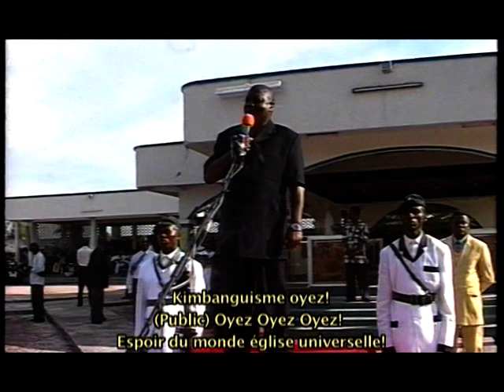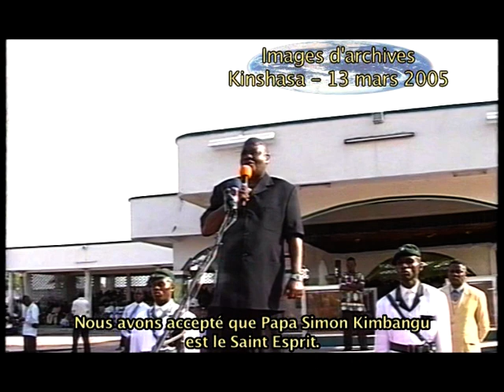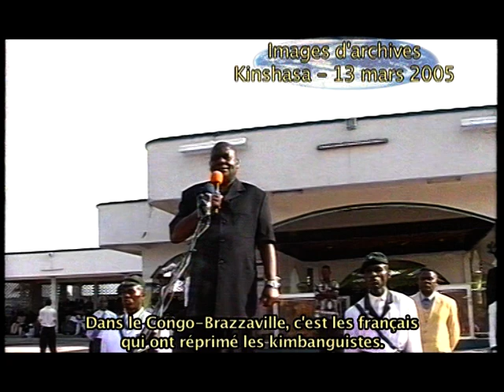KIMBANGUISME : TATA KIMBANGU _12 SEP 1887 12 SEP 2006 vol 1